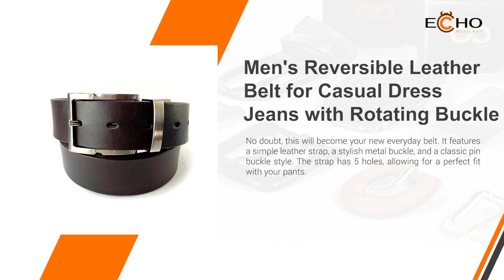Men's Reversible Leather Belt for Casual Dress Jeans with Rotating Buckle - s35-3606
Men's Reversible Leather Belt for Casual Dress Jeans with Rotating Buckle will become your new everyday belt. It has a simple strap with stitching, a sleek metal harness buckle, and a classic English tip.

Now we have
ˇFree sample
ˇFree shipping
ˇFree 3D model

Line: jay1015
Address: No. 16, Fu Da Lane, Xiushui Township, Changhua City, 504

Thank you for your time and we look forward to hearing from you as soon as possible.